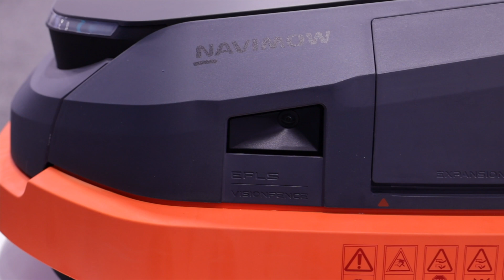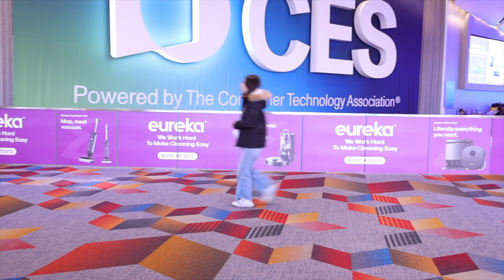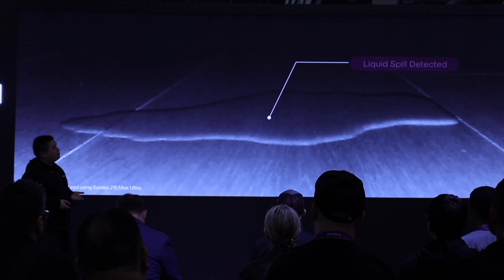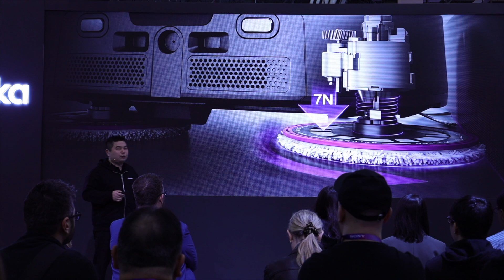Best Of CES 2025 Day 1! Robots, AI and More!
$300 OFF Code: EUREKAATCES (Valid until January 31st)
The J15 Max Ultra product is not yet available, you can follow the official website or social media for information. Eureka's newly released flagship, the J15 Pro Ultra, offers a limited-time discount during CES

Code: Chefrobot Ultracook (for any product)